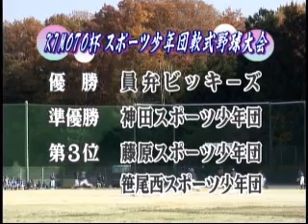KIMOTO杯少年野球大会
撮影日：平成２２年１１月２８日（土曜日）
放送日：平成２２年１月１日～１０日放送分
タイトル：ＫＩＭＯＴＯ杯 少年野球大会
昨年１１月２８日と２９日の２日間、「第５回 ＫＩＭ０ＴＯ杯スポーツ少年団軟式野球大会」が開催されました。
「地域貢献」を企業目標に掲げる、株式会社きもと三重工場主催のこの大会。
今回は、地域の子供達の為にと計画が進められて来た「きもと球場」が、昨年１０月末に完成し、新たに大会会場として加わり、白熱した戦いが各会場で繰り広げられました。
今後、この球場をホームグランドとして使用する地元北勢町の十社スポーツ少団は、きもと球場 第１試合目で登場。
相手チームのスキをつく試合展開で圧勝し、記念すべき第１戦をものにしました。
株式会社きもと 代表取締役社長 木本和伸（きもと かずのぶ）さんは、
「今後は、きもとのアメリカ工場がサポートしている少年野球の選手達との日米交流戦も実現したい。
５年先の１０回大会優勝チームをアメリカに招き、交流試合を企画するなど、より大会の幅を広げて行きたい。」と話していました。
今大会の結果は、ご覧の通りです。
【試合結果】
優　勝　　員弁ビッキーズ　　準優勝　　神田スポーツ少年団
第３位　　藤原スポーツ少年団　　笹尾西スポーツ少年団